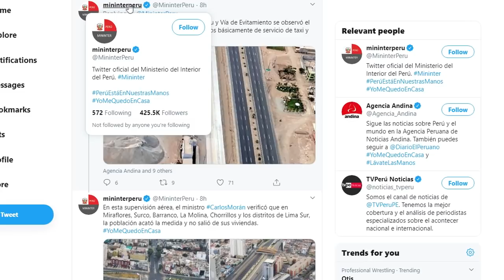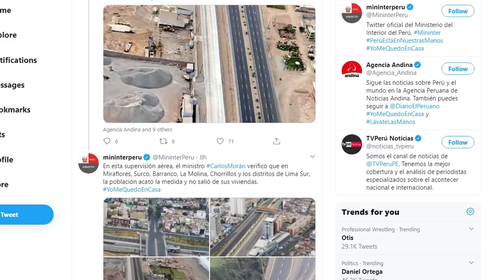🔥¡¡CALLES VACIAS!! CARLOS MORAN ORGULLOSO CON LIMA POR HABER CUMPLIDO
Carlos moran dijo estar feliz por que todos cumplieron las medidas. uiltimas noticias de peru